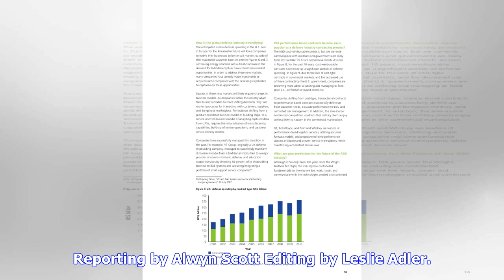Breaking News | Bombardier spends $2.4 bln a year on aerospace in u.s. -document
Bombardier spends $2.4 bln a year on aerospace in u.s. -document

NEW YORK, Oct 5 Reuters Bombardier Inc’s aerospace business spent $2.4 billion in the United States ...